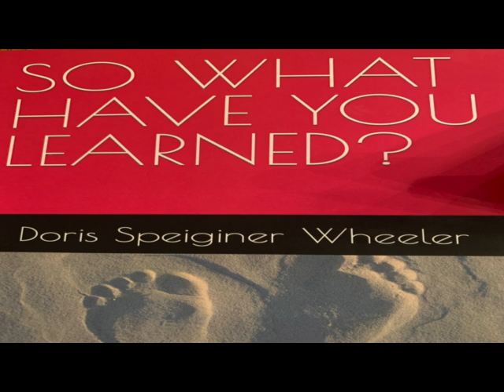SO WHAT HAVE YOU LEARNED The Word Warns Not To Misuse The Word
SO WHAT HAVE YOU LEARNED? The Word Warns Not To Misuse The Word: We are taught integrity is to be present when using God’s word, by God’s word itself. God’s word for the intention of deception, has by man’s replacement doctrine, had portions, added-to, and by man’s doctrine, portions of God’s word, has been, removed. The word of God, has by man, for man’s convenience, and preference, has had  portions of scripture added to, and removed, by man’s replacement, doctrines. God’s word warns not to tamper, with his word. With God’s warning, regarding the use of his word. Has the promise of extremely, harsh, judgement to anyone that tampers with his word. God’s word that is everlasting, and unchanging is to be accepted, as given and taught by the Holy Spirit. God’s word by man is intentionally adulterated, to satisfy man’s opinion in doctrine. And much of man’s doctrine, is ignorantly, supportive of Satan the devil’s lies. Much of mankind’s replacement doctrines has corrupt attempts to change God’s doctrine, which Christ Jesus taught, and lived. Yet to defeat lies, God, always intervenes, with the truth of God’s word. The same word Christ Jesus taught, lived, and commanded mankind, to learn, live by and teach.
God’s word, clarifies it is not, to have anything added to it, or removed from it. It has been declared by God’s word. No changes to God’s word are to be made. Nothing is to be added to or removed from God’s word. No effort of change to God’s word is accepted by God, And it is promised in God’s word. Soul destruction is promised for anyone that violates God’s commands, regarding the use of God’s word.  There has been effort to deceitfully support man’s replacement doctrine. And even, to support the devil’s lies he spoke to Eve. When the devil, first communicated to Eve, as Adam stood by. Our focus for soul safety must always abide, in what God in his word says: Deuteronomy 12:32 What thing soever I command you, observe to do it: thou shalt not add thereto, nor diminish from it. Revelation 22:18-19  For I testify unto every man that heareth the words of the prophecy of this book, If any man shall add unto these things, God shall add unto him the plagues that are written in this book: And if any man shall take away from the words of the book of this prophecy, God shall take away his part out of the book of life, and out of the holy city, and from the things which are written in this book.